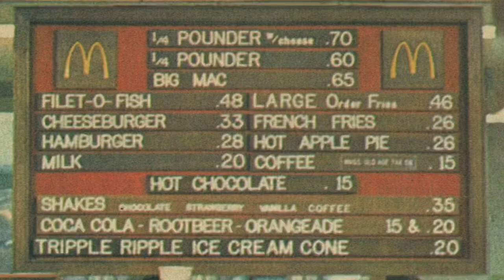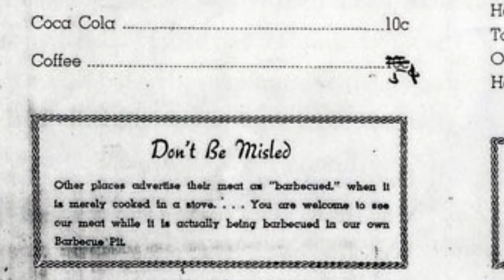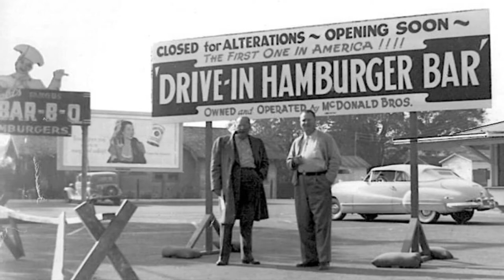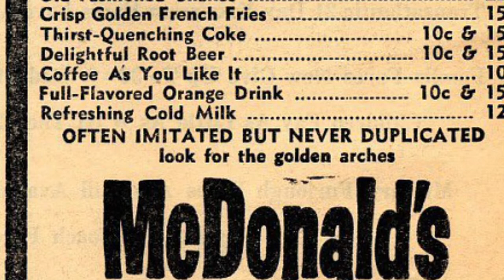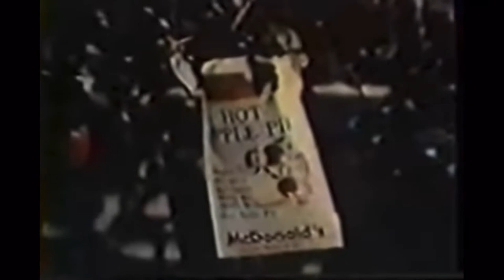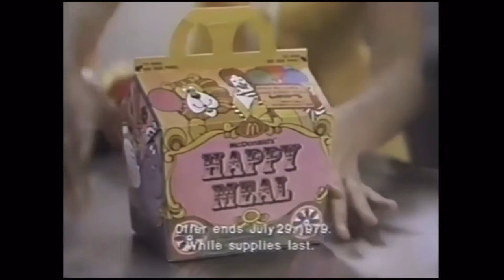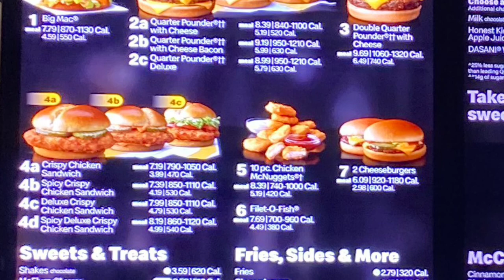History of McDonald’s: Chapter 6 - Menu Items Over The Years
This video goes over the McDonald’s flagship and legacy menu items that are still available to this day for the majority of McDonald’s locations. This video also covers a large portion of McDonald’s pie flavors from North America too.